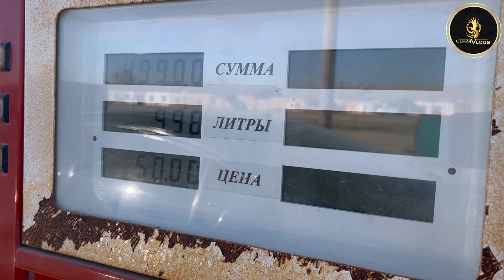ПРОПОН ГАЗ НЕГА КИМАТЛАДИ КИМ ИЗОХ БЕРАДИ ?